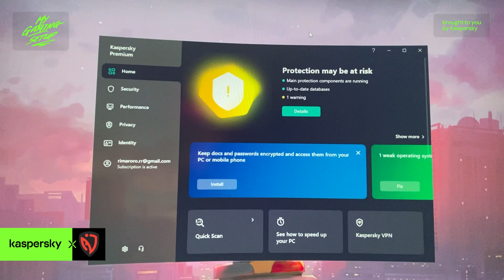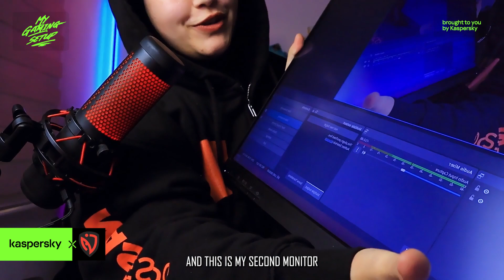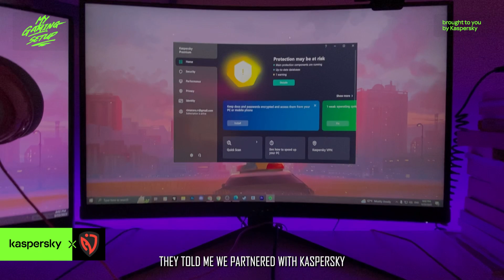RIMA'S GAMING SET UP | 😱 سيت أب ريما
👆 احصل على باقة كاسبرسكي الخاصة بك | Get your own Kaspersky plan👆